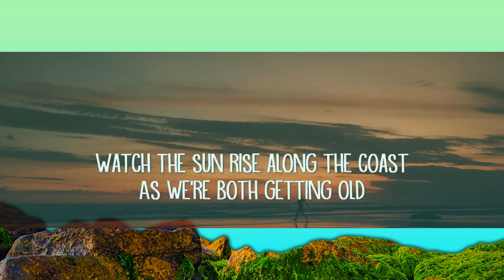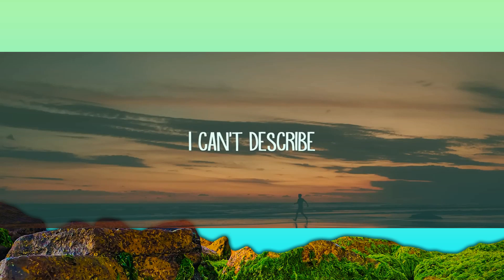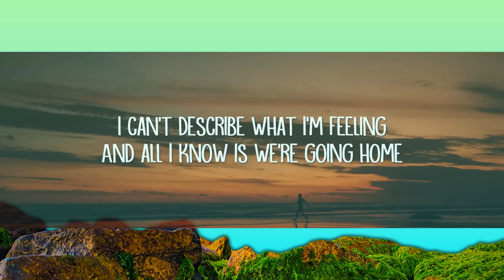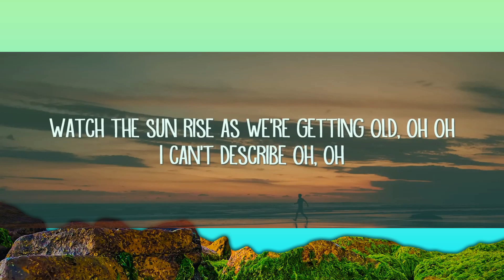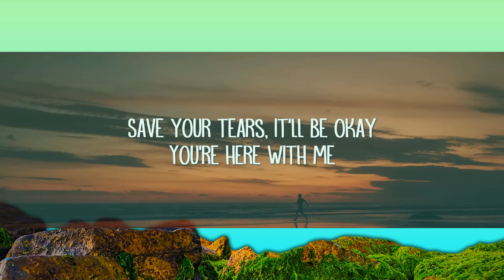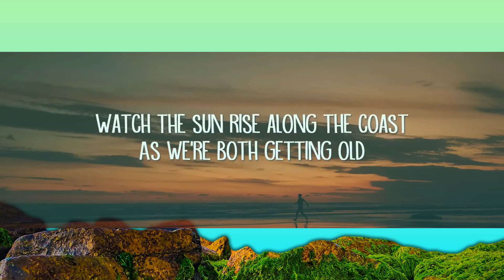d4vd - Here With Me (Lyrics) | 15min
d4vd - Here With Me (Lyrics)